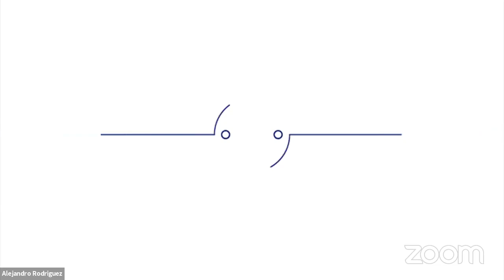La Historia Común del Mundo Hispano: Un Viaje a Través de los Siglos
La historia común del mundo hispano, la Leyenda Negra, las independecias americanas y los peligros que la multiculturalidad propuesta por los colectivos progresista significan para la cultura occidental.

Entrevista a Patricio Lons para el sitio de noticias SOTT.net en español.

▶ APÓYANOS COMO MIEMBRO, UNITE AL CANAL

Patricio Lons